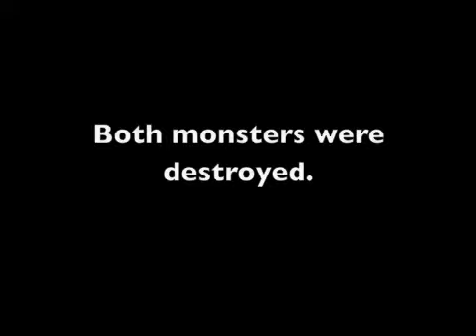Clover VS Godzilla Teaser Trailer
EDIT #3: Clover VS Godzilla is going to be released on August 28th, 2009

EDIT #2:There is a second and much better NEW trailer, go watch it.

 EDIT: As you may know by now Clover vs. Godzilla has been POSTPONED until FEB '09

Here it is! The teaser for our upcoming stop motion: Clover vs. Godzilla!